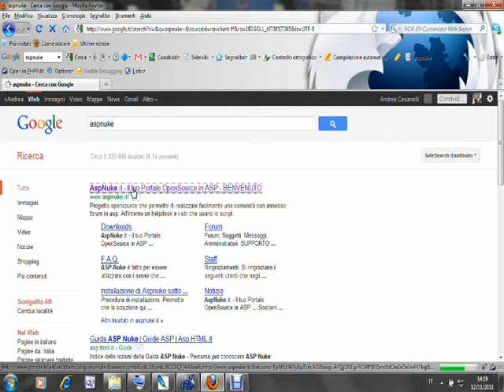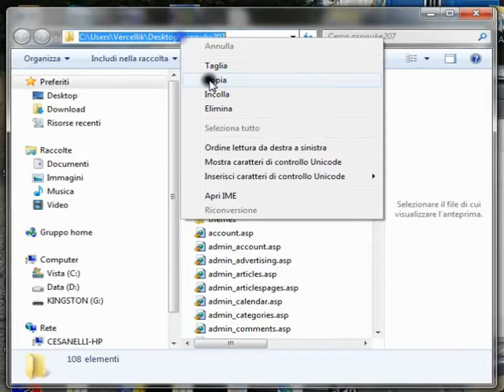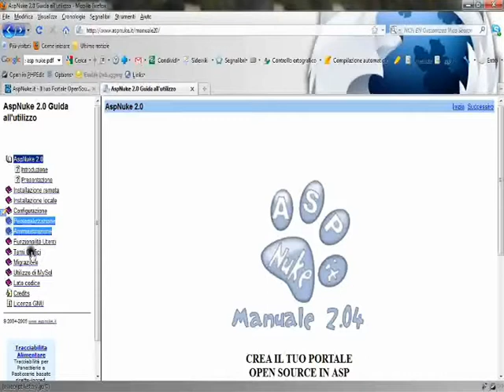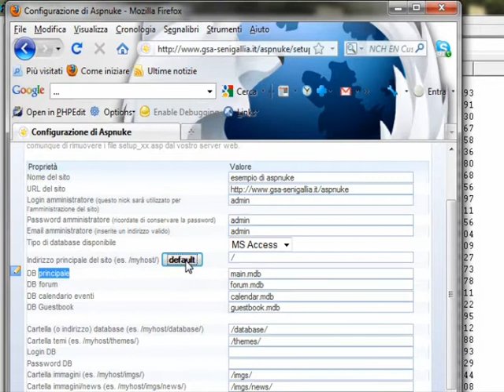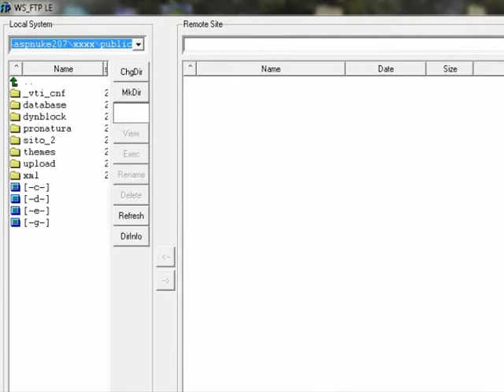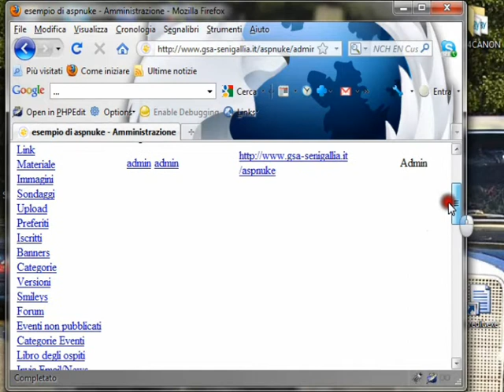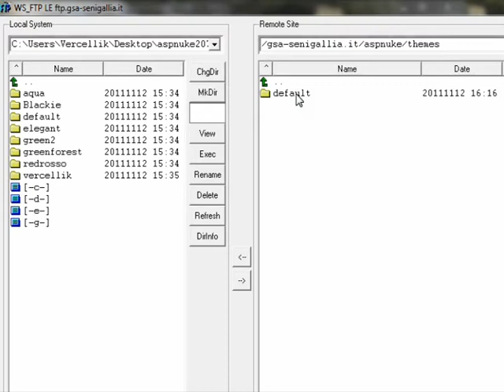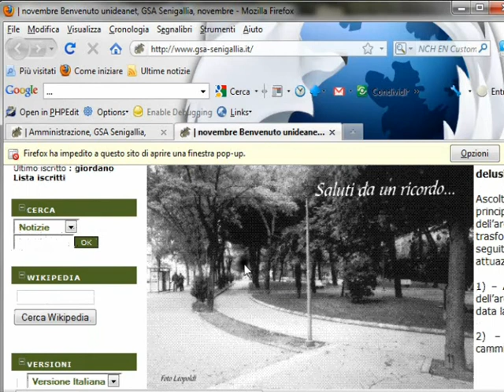INSTALLARE ASPNUKE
INSTALLARE ASPNUKE, settarlo e amministrarlo, manuale di base del cms (Content management system) in asp (Active Server Pages)